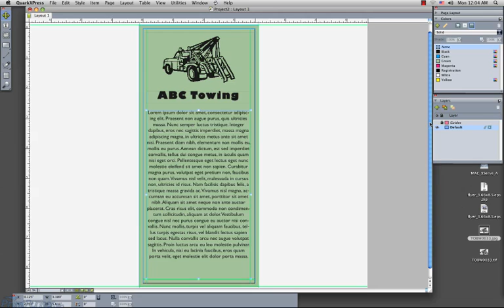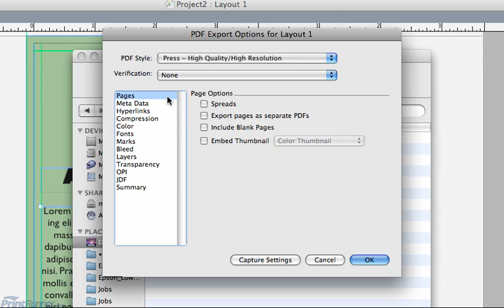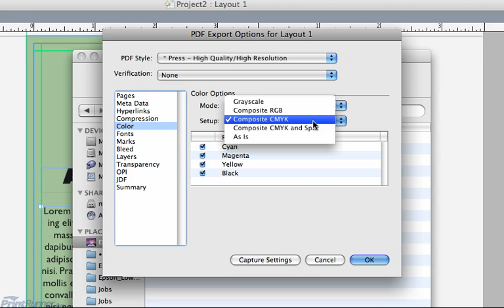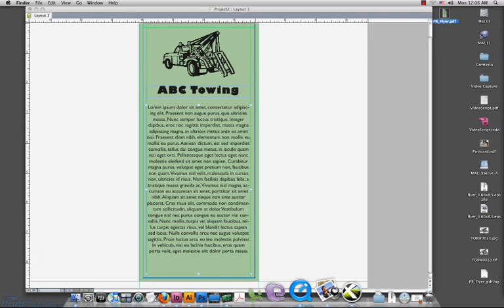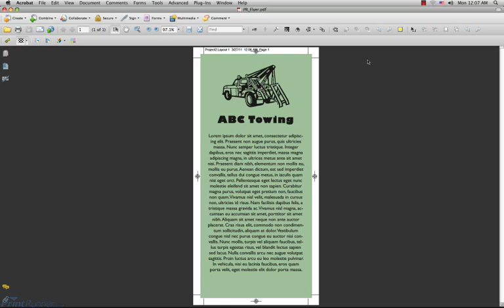Export QuarkXpress to PDF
Shows how to export to a print ready PDF in QuarkXpress 8 for Mac